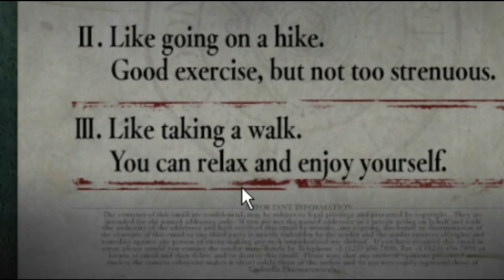SMASHING ZOMBIES IN RESIDENT EVIL |Stream Highlights #1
Smashing zombies in RE... or are they smashing me? 👀
Check the entire VOD on Twitch!
Tags!